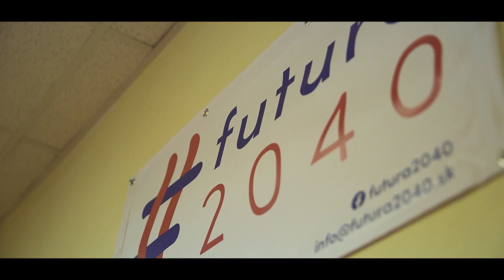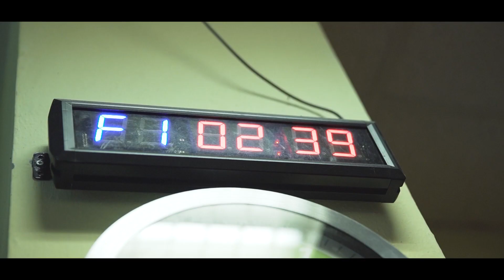futura2040 - Boxing Club Holíč